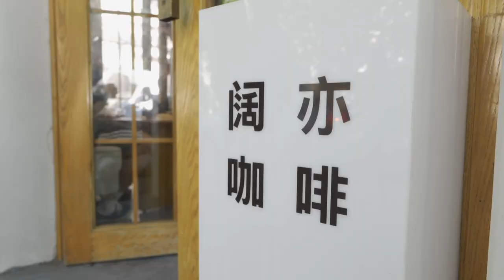上海粉絲見面，她名校畢業高學歷，為什麼選擇做咖啡師？| 牛小咖MumaMoo